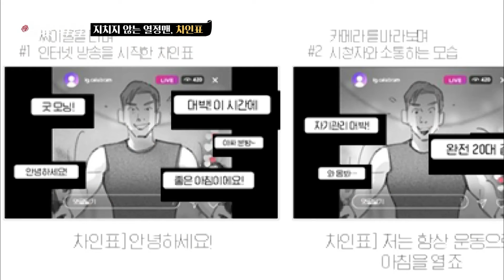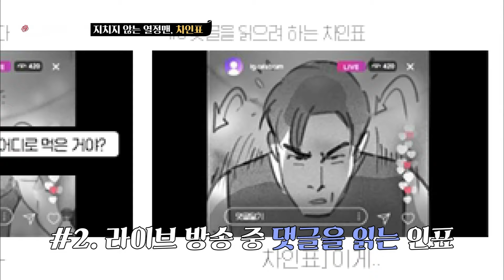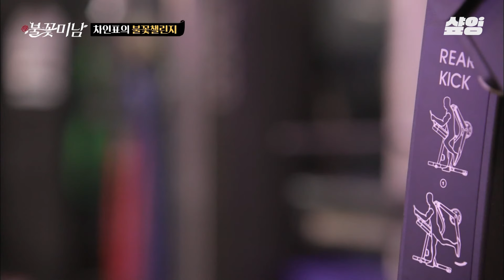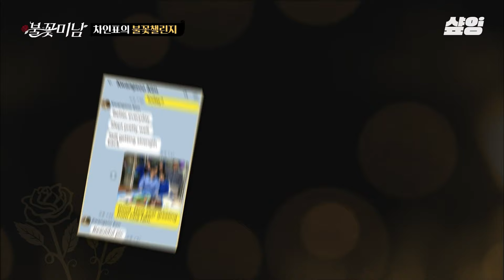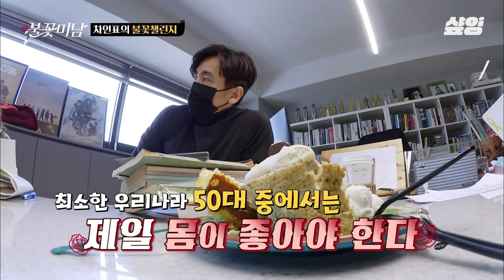[불꽃미남] 지금 당장 구매 각ㄷㄷ 촬영 한 번 만에 바로 OK! 싸인 나오는 차인표의 초 리얼한 생활연기ㅋㅋ